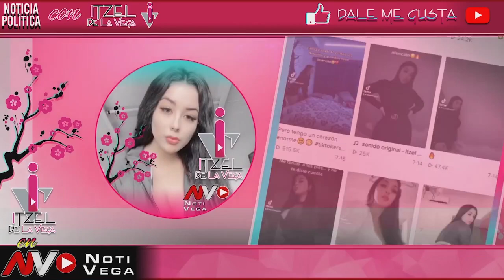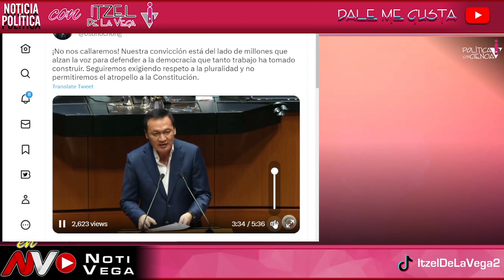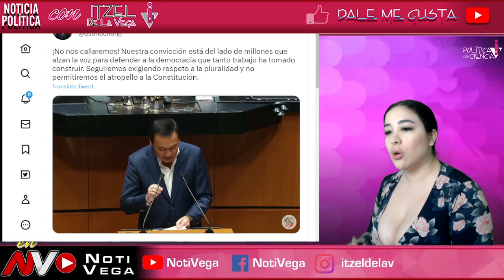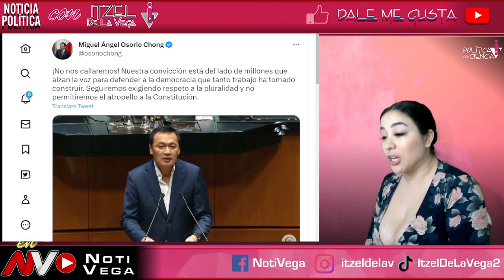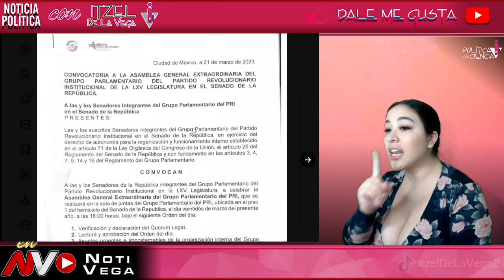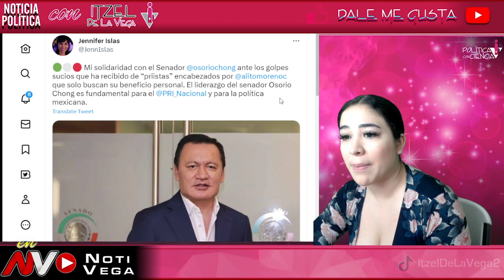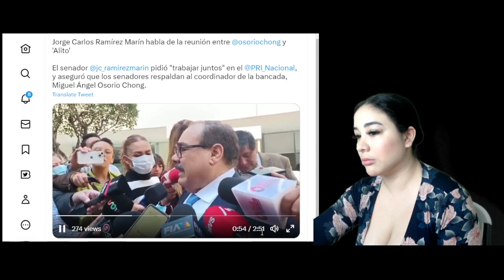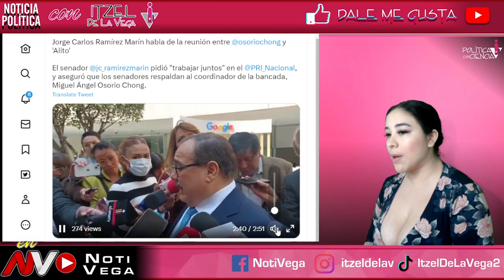WOW NADIE SE LO ESPERABA ¡QUE VERGÜENZA! ALITO SE APODERA DEL PRI LO DEJA FUERA ¡ACABA DE PASAR!😱😱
QUE VERGUENZA ¡SALE A LA LUZ LA VERDADERA CORRUPCION QUE SE MANEJA ALITO!